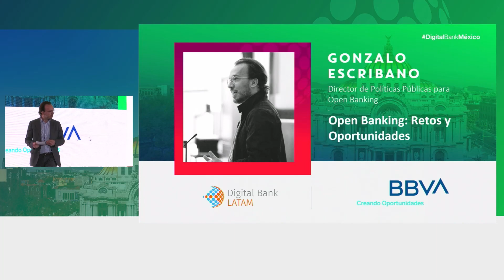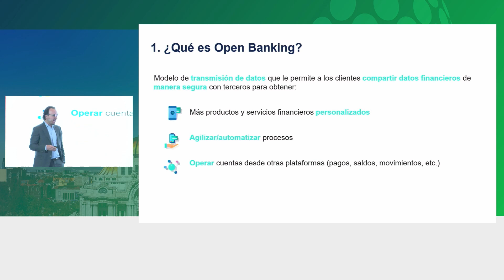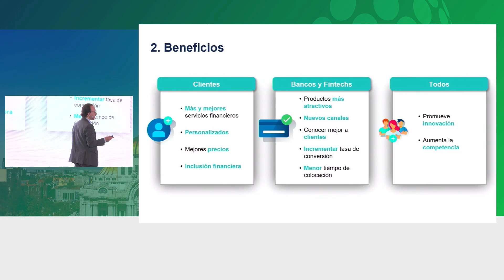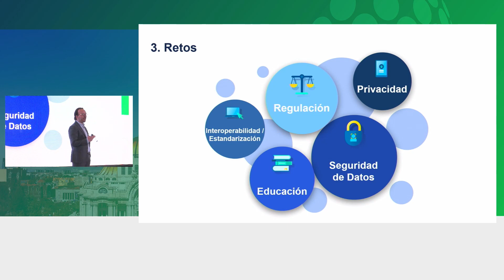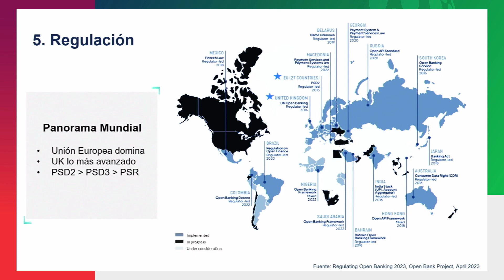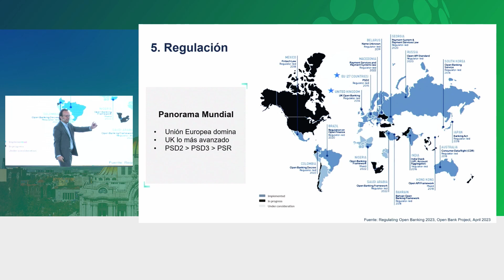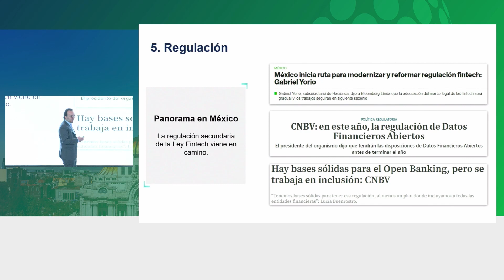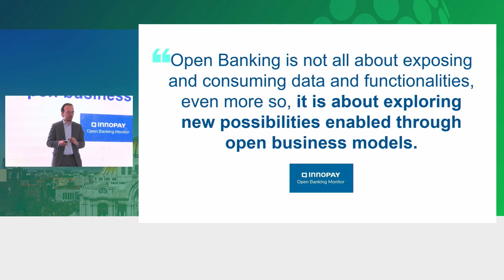Digital Bank México 2023 Presentación BBVA